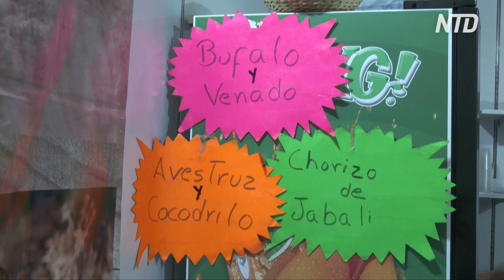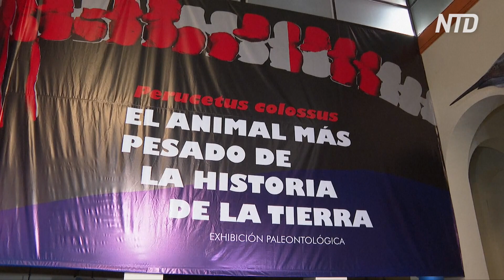Mexico Aiming for Longest ‘Torta’ Sandwich Record; Delta Passengers Evacuate Plane As Tire Blows Out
00:00 Mexico Hopes to Devour Longest ‘Torta’ Sandwich Record
Almost 100 cooks worked together to prepare what they hope will be the longest ‘torta’ sandwich ever made during the 18th annual torta fair in Mexico City on August 2.

03:29 Delta Plane Passengers Forced to Evacuate After Jet-Tire Blowout
Passengers aboard a Delta Air Lines flight were forced to evacuate the plane on the Atlanta airport tarmac after one of the jet's tires blew out while landing on August 2.

04:13 Winter-Force Storms Lash French Atlantic Coast, Making Only Windsurfers Happy
Tens of thousands of tourists hoping to enjoy Europe's long, sandy beaches were left facing winter storm conditions on August 2, while windsurfers were in their element as the storms lashed western France.

05:32 Iraqis Cool Off in River as Heat Wave Hits
Residents of Baghdad took a dip in the Tigris River as they tried to cool off in the soaring temperatures. Heat waves in Iraq have been adding to the population's hardships as the country suffers from regular power cuts. The outages have come as Iraq's electrical system faces other challenges, including fuel shortages and surging demands during hotter weather.

06:48 Peruvian Whale Fossil Could Be Heaviest-Ever Animal
There could be a new contender for the heaviest animal to ever have lived. While today's blue whale has long been a frontrunner, archeologists in Peru have now unearthed fossilized remains of an ancient giant that could tip the scales.